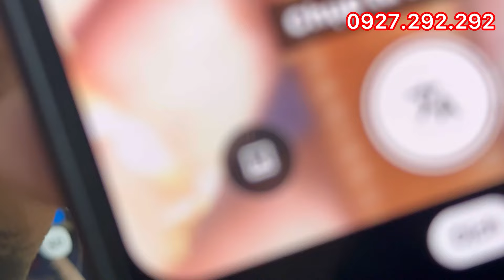Tập 309(6/5) Đồng hồ kính mắt nhẫn bút mời ae 0927.292.292